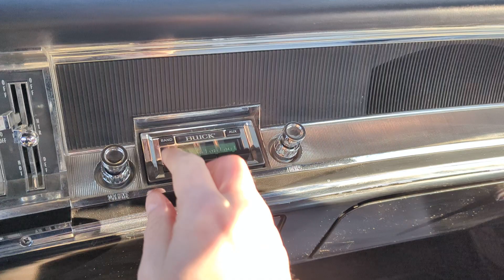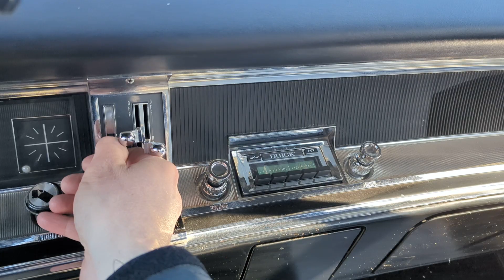1967 Buick Skylark Convertible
Super nice original quality car.

See this and more at HahlerAuto.com.